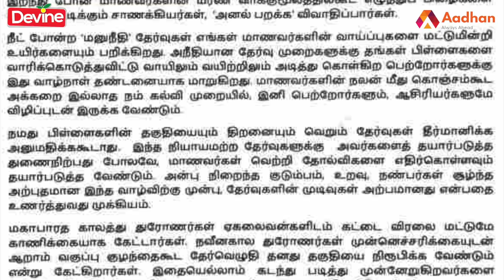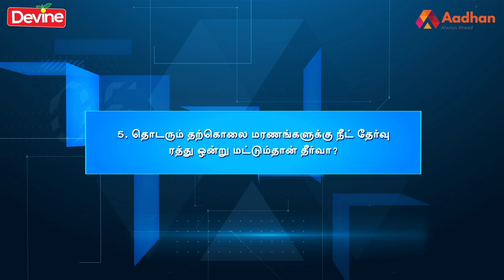நீட் தேர்வு ரத்து சாத்தியமா? | மோதி விளையாடு - 17 | Aadhan Tamil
பங்கேற்பாளர்கள் :

திரு. பரந்தாமன், திமுக
திரு. புகழேந்தி, அதிமுக
திரு. புரட்சிக்கவிதாசன், பாஜக
திரு. பொன்ராஜ், இலட்சிய இந்தியா

அருள்மொழிவர்மன், நெறியாளர்